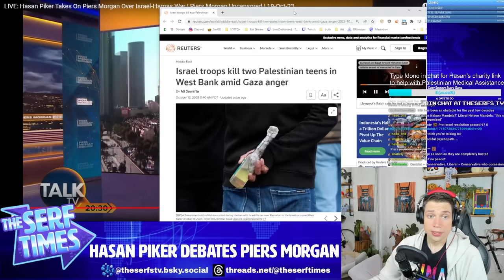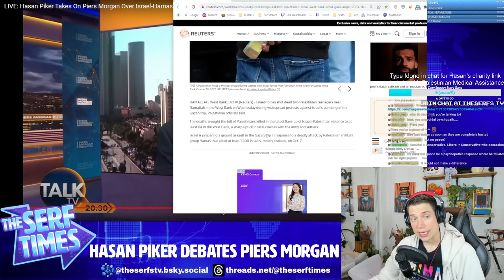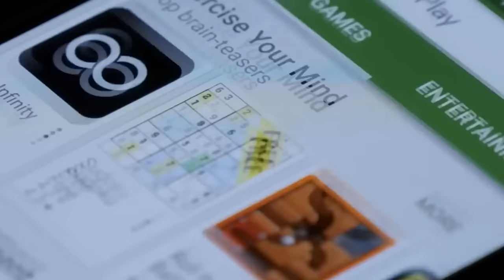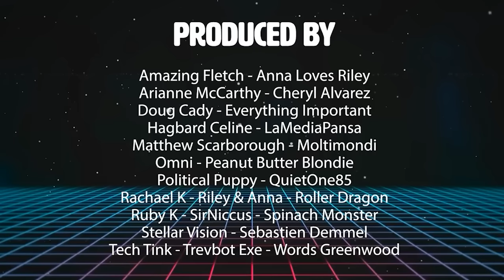Hasan Piker debates a "baboon in a suit" Piers Morgan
Piers Morgan decides to flaunt how he didn't support the Iraq war propaganda by spreading similar propaganda about Palestinians and Gaza.